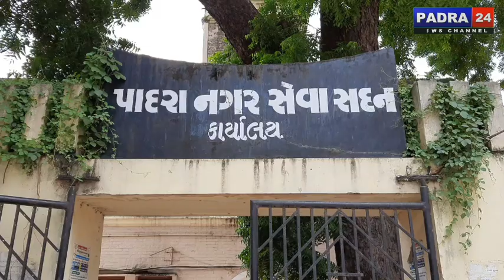પાદરા નગરપાલિકા નજીક રામજી મંદિર પાછળ તળાવમાં અસંખ્ય માછલીઓના મોત થયા હતા